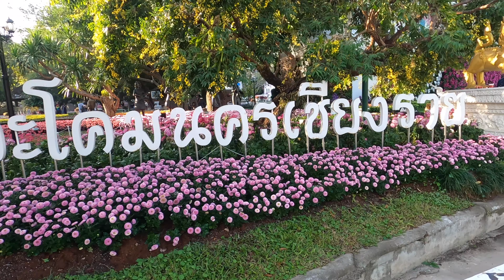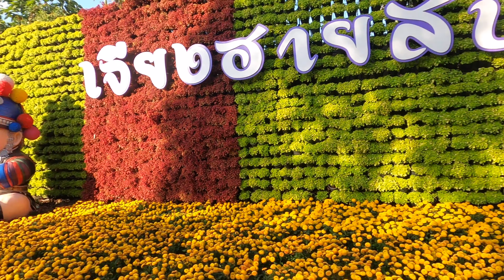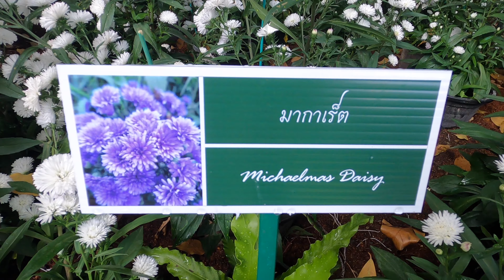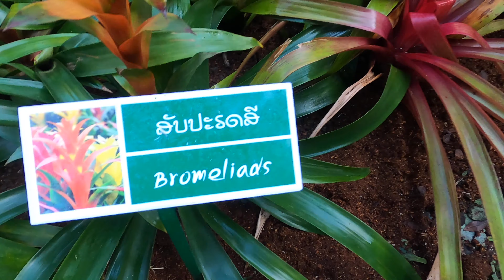4K | Thailand Flower Festival (Chiang Rai)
Full video. The previous upload was cut short.

A quick early morning stop into the Chiang Rai Flower Festival (12/29/20). There are two locations. This was filmed at the downtown location at the site of the Saturday Market.

I found out about this from the folks at my hostel. Shout out to TTHostel Chiangrai! I'm glad I went. It was a pretty spectacular sight. The arrangements were beautiful and the smells were great.

Put it on your list. Next time your close to Chiang Rai around the end of the year come and check it out. I'm not sure what the Airport location is like. It may be even larger.